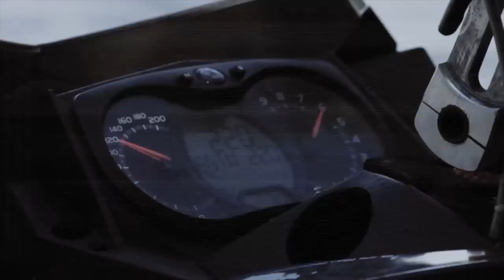StuntFreaksTeam - Snowmobile On Water (Watercross)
Joni Maununen is riding on water with his Snowmobile!

Driver
Joni Maununen

Direct & Edit
Antti Leppänen

Sound Design
Akseli Soini